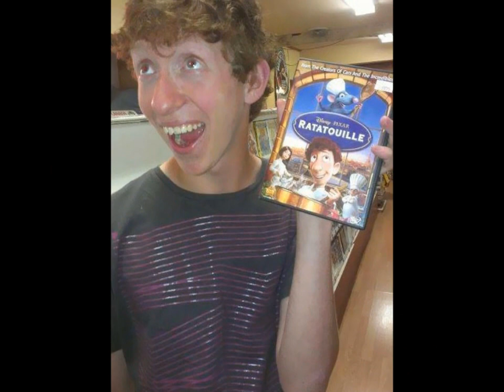lookalike funny famous characters sosia personaggi famosi divertenti